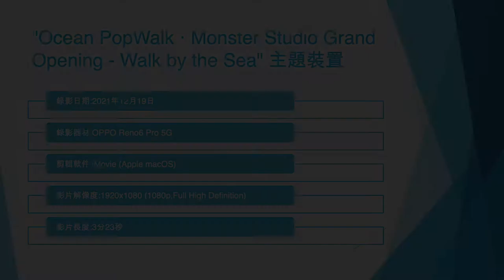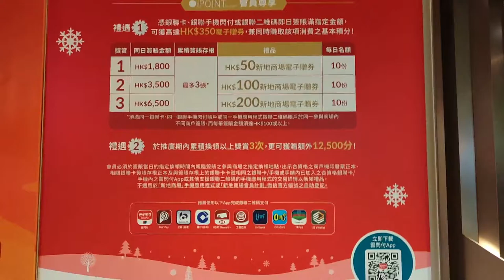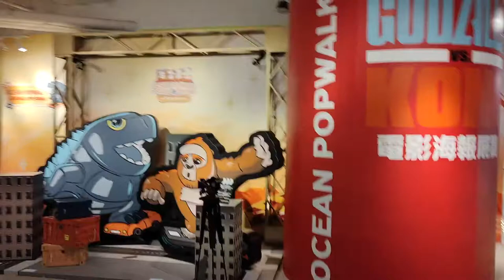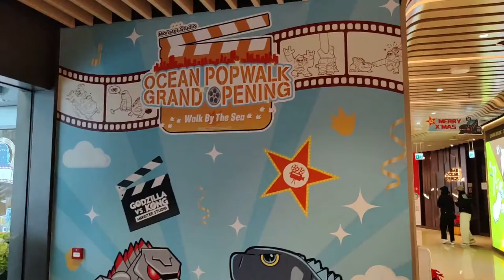"Ocean PopWalk ‧ Monster Studio Grand Opening - Walk by the Sea" 主題裝置 (4) - 2021年12月19日